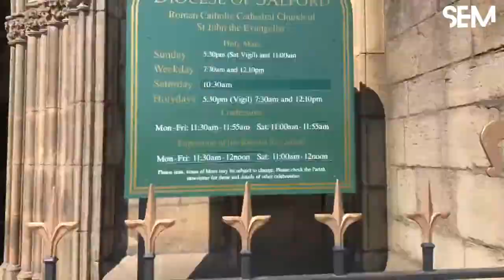SEM at Sounds from the Other City - May 2018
Just over a week since we took part in Sounds From The Other City festival here in the sunny City of Salford. Have a look at some of the backstage action from the day. Featuring -Industries. Gimi/Somnia, JP Huzzle, Faded Gold, E11E, Don't Be Cruel, Lucy Ironmonger, Monopoly Phonic, Will Judd, Notchyy 😎